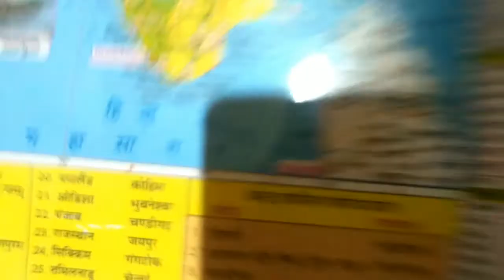disha parikshan, disha parikshan reasoning,direction test reasoning, the genius life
The Genius life, genius Sagar,

@दिशा एक मानक स्थिति होती है जिसे पूरे विश्व में चार मुख्य दिशा तथा चार उप दिशाओं में विभाजित किया गया है।

Q. चार मुख्य दिखाएं कौन से हैं?
Ans:- चार मुख्य दिशाएं 1.पूर्व ,2.पश्चिम ,3.उत्तर ,4.दक्षिण है।

Q. चार उप दिशाएं कौन से हैं?
Ans:- चारों उपदिशाओं के नाम

1. पूर्व उत्तर
2. पश्चिम उत्तर
3. दक्षिण पश्चिम
4. दक्षिण पूर्व

सूर्य की ओर मुख करने पर हमारी परछाई हमारे विपरीत दिशा में यानी कि पश्चिम दिशा में होता है।

अगर सूर्य की ओर मुख करके जाने के पूर्व दिशा में खड़े होकर दिशाओं की गिनती करना चाहे तो हमारे आगे पूर्व दिशा हमारे पीछे पश्चिम दिशा हमारे दाएं हाथ की तरफ दक्षिण दिशाऔर हमारे बाएं हाथ की तरफ उत्तर दिशा होगा।

तो हम उम्मीद करते हैं कि आपको यह वीडियो दिशाओं से संबंधित जानकारी उपलब्ध करा ने में मदद की होगी।